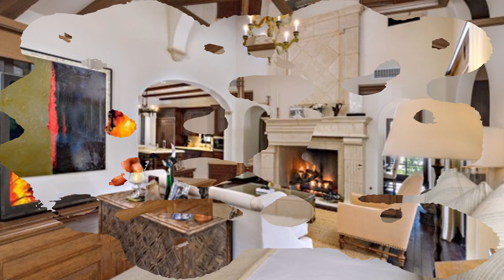Conheça a mansão de Sylvester Stallone no Deserto!!